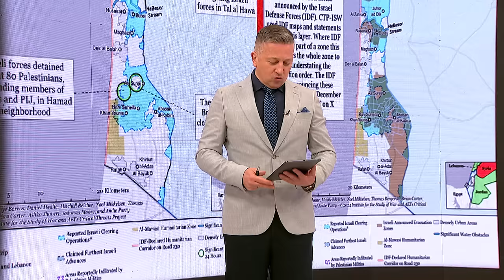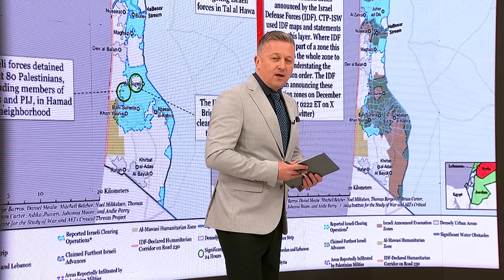Božidar Forca, Slobodan Dimitrijević, Roman Merdanović